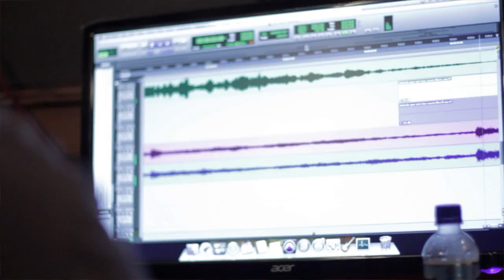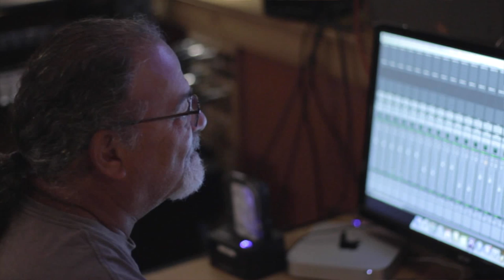The Umbrella Behind the Scenes: Episode 24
Episode 24: Remix
Experienced music producer and sound engineer, Jim Bonnefond lends his expertise to The Initiative for the final sound mix of "The Umbrella"